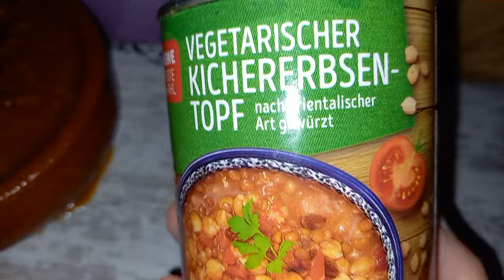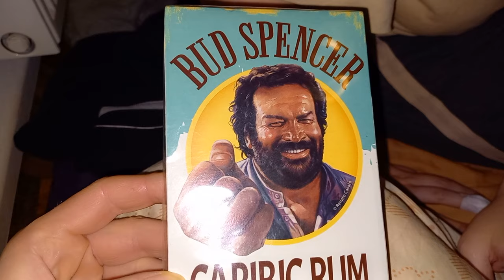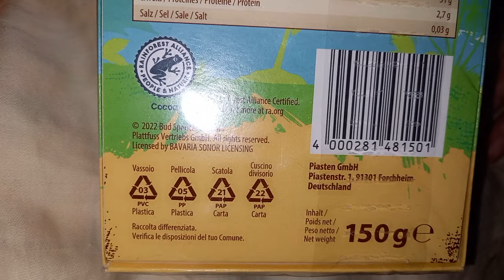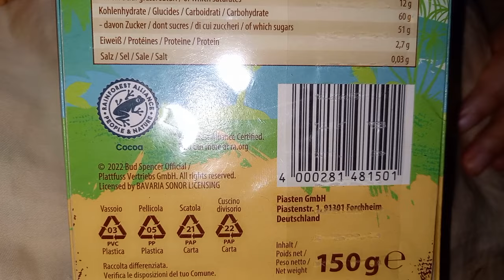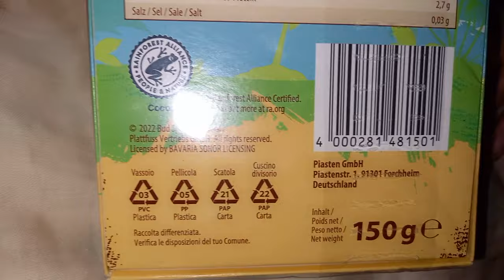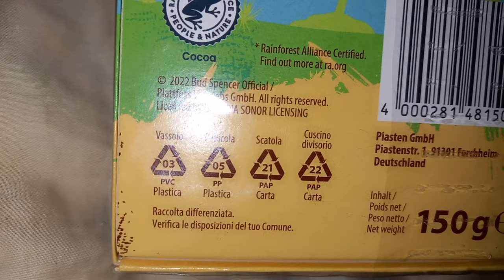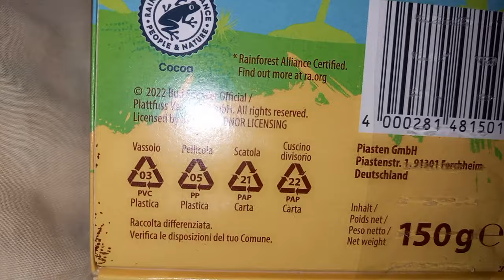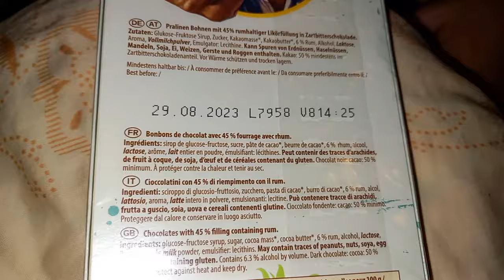Bud Spencer isst vegane Bohnen!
Ja, in diesem Video essen nicht nur wir, sondern auch Bud Spencer, vegane Bohnen! Keine tierischen!